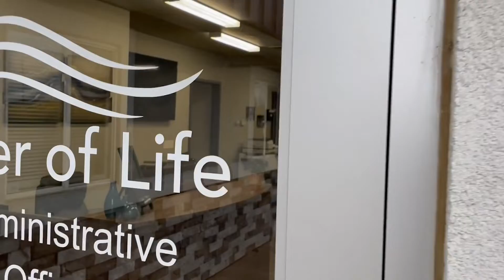Pastor Appreciation: Pastor Rick - A Look At The Office!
It's Pastor Appreciation Month! Check out what Pastor Rick does in the office!
Pastor Rick manages the office staff, all the departments at River Of Life, plans his future sermon series, and spends a lot of time in prayer and research as he writes his sermons. He is passionate about bringing the truth of God's word to his congregation every week!
Thank you Pastor Rick for all you do!

Video Credits:
- Photos and videos of River of Life taken by Candace Bilkie, Jared Holder, and Brittney Bearly
- Voice Recording by: Brittney Bearly
- Video edited and created by: Brittney Bearly (Administrator of River Of Life)